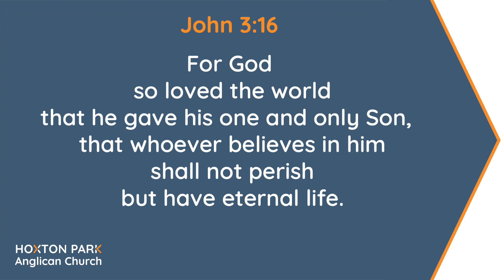John 3:16 In Different Languages Languages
What is John 3:16?
Hear the different languages and cultures of our church all saying the words of John 3:16.